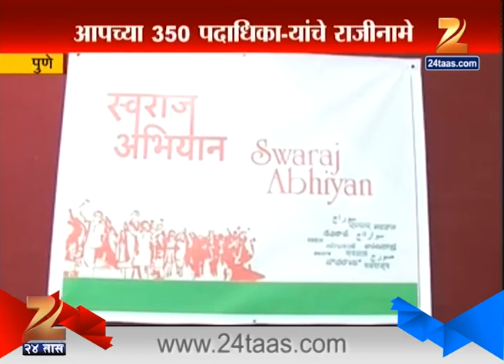Pune : Maharashtra Aam Admi Party Netas Resigned